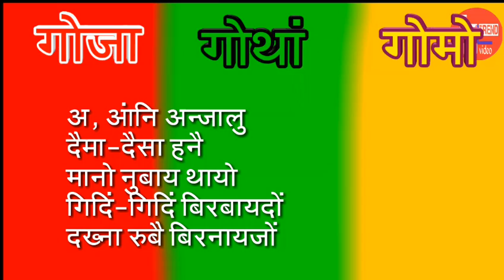Gwja Gwthang Gwmw (Jukebox)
𝗚𝘄𝗷𝗮 𝗚𝘄𝘁𝗵𝗮𝗻𝗴 𝗚𝘄𝗺𝘄 (𝑨𝒖𝒅𝒊𝒐 𝑱𝒖𝒌𝒆𝒃𝒐𝒙)

Vocalists:- Suzuma Daimary, Dharmendra, Dipen Boro, Shanta Ujir..

❇️ Tʀᴀᴄᴋ Lɪsᴛ ❇️

00:04 Oh, Angni Anjalu
04:59 Dwima-Dwisa Honwi
08:53 Manw Nubai Tayw
14:23 Giding-Giding Birbaidwng
20:39 Dokna Rwbwi Birnaijwng

                    ll Thanks ll